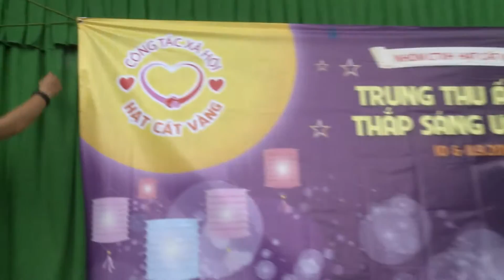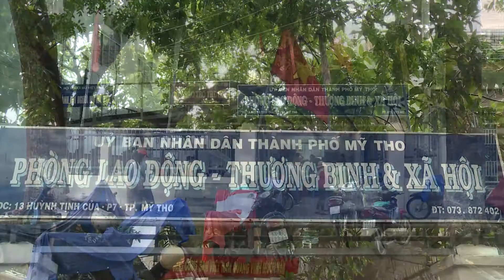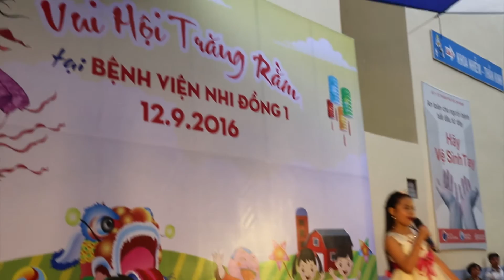Phóng sự Trung Thu ấm áp tại bệnh viện Nhi Đông 1 cho các em 2016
Chương trình phóng sự do HTV9 thực hiện